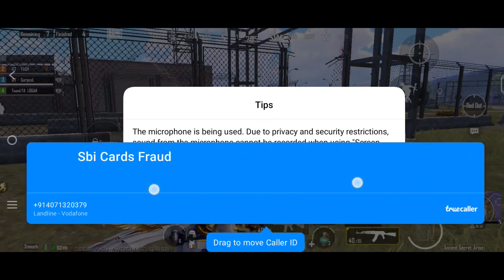Pubg sad moment 😢 Call aa gyi beech fight mein 😢